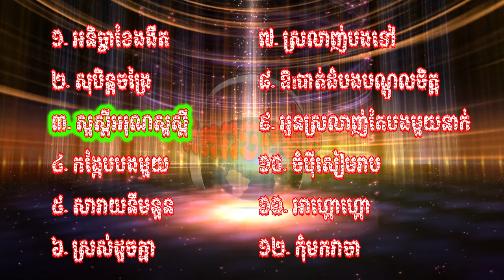Non Stop Song SK Vol: 47 | Sousdey Arun Sousdey